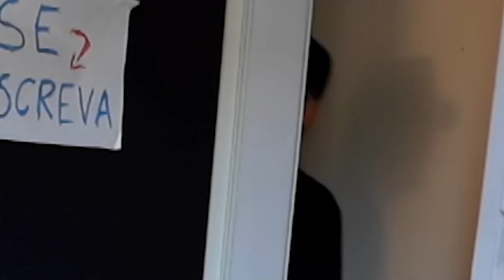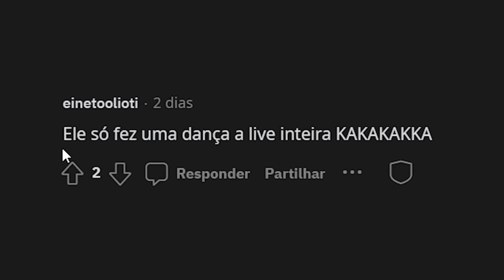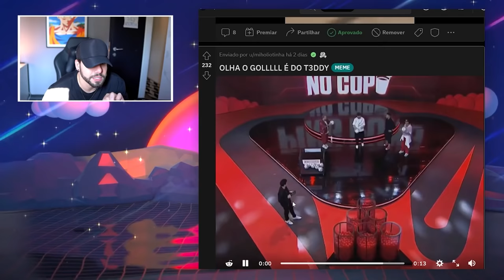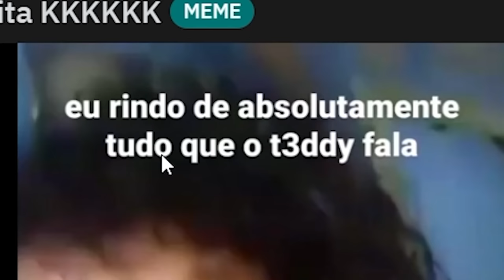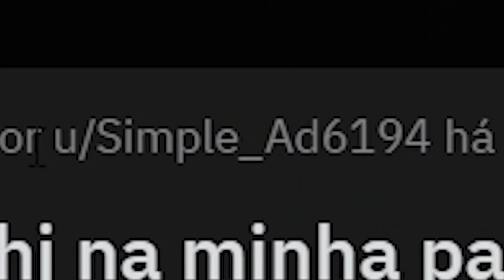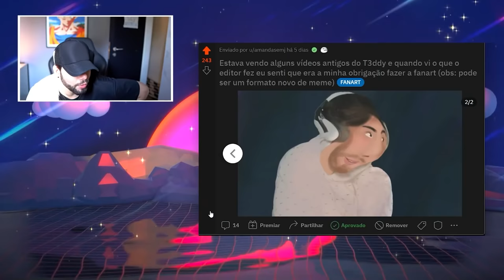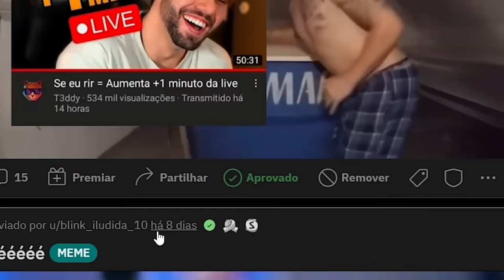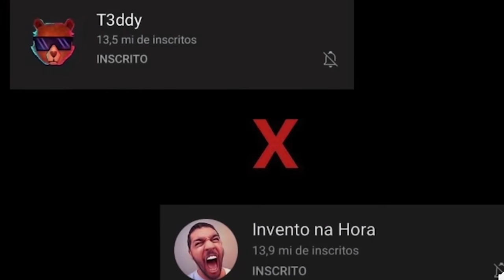Se você é homofóbico, não assista o vídeo